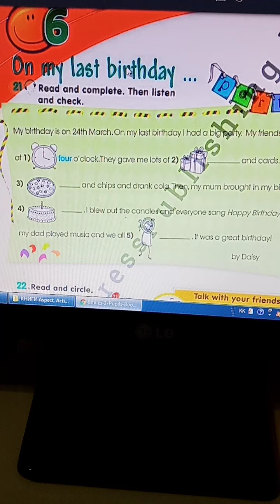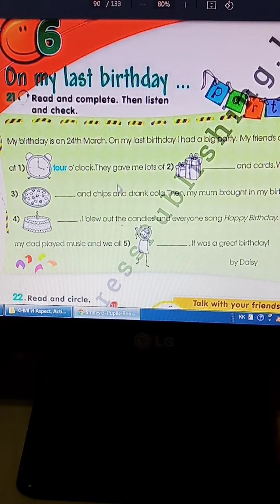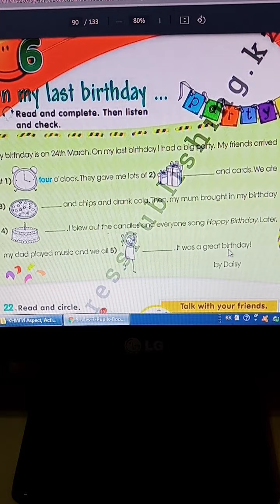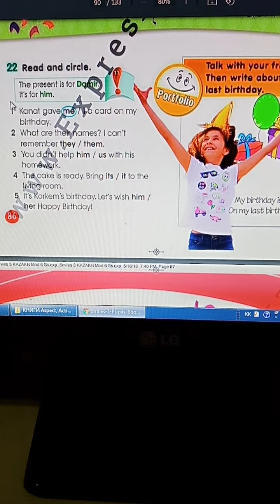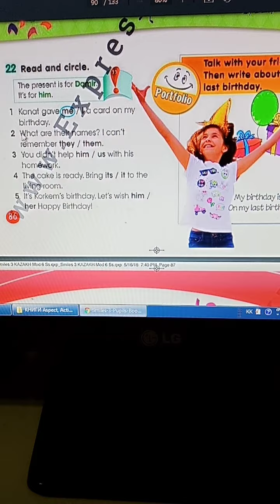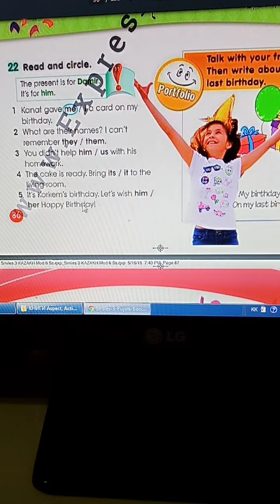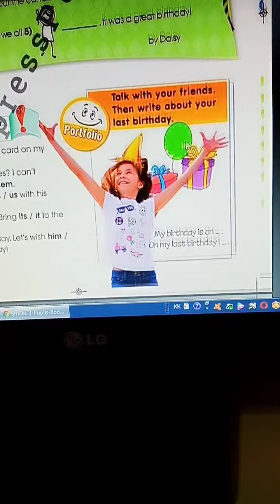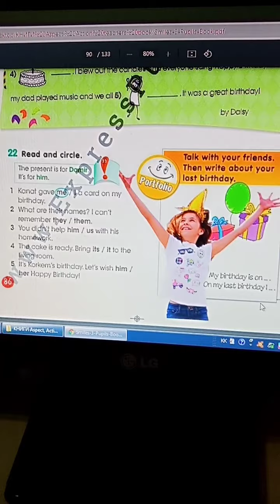3.41 Ағылшын тілі сабағы